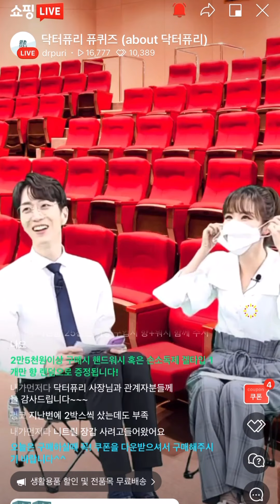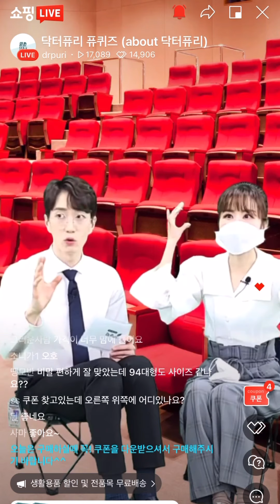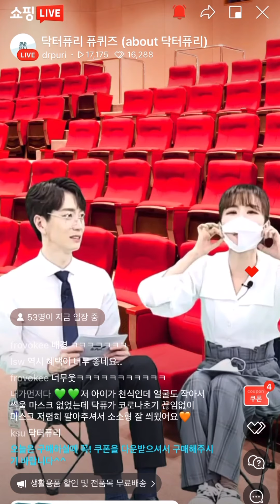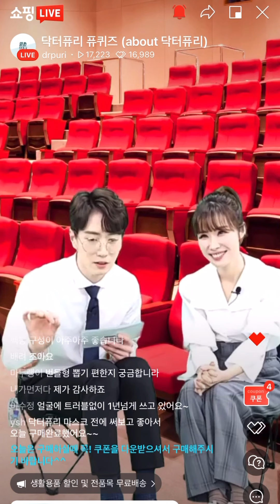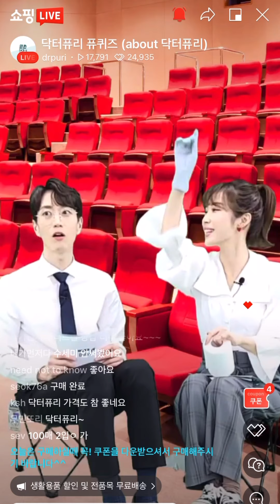[네이버 쇼핑라이브] 닥터퓨리 마스크 손 세정제